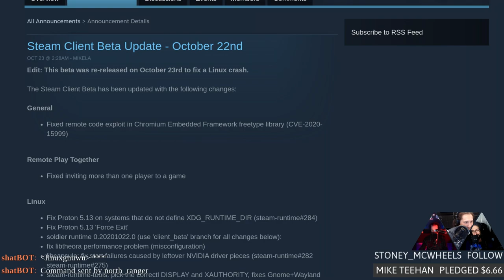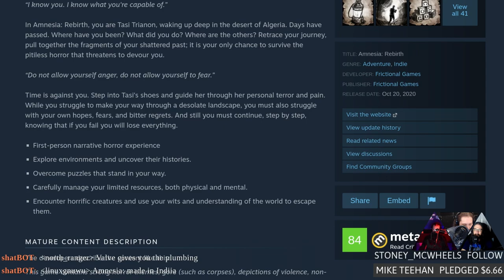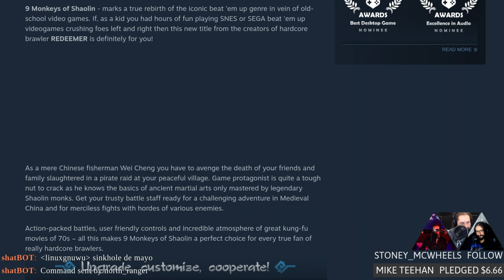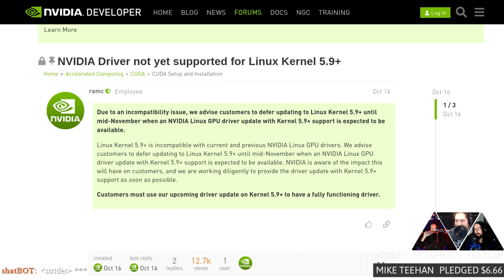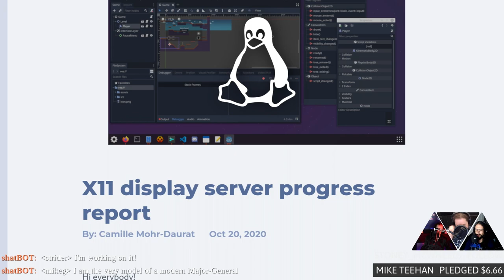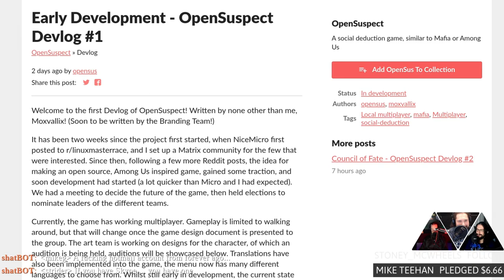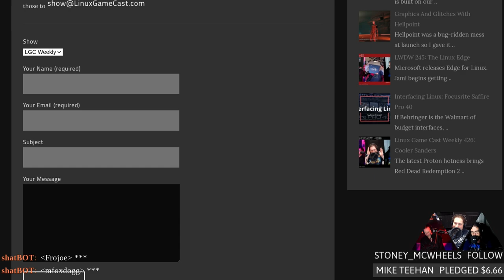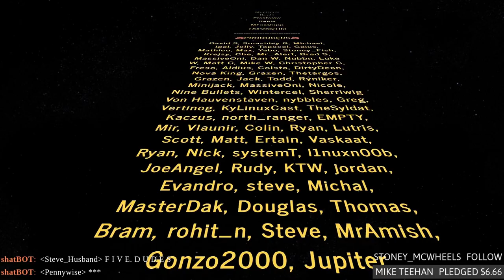Linux Game Cast Weekly: Co-Canes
Frictional releases a buggy Rebirth, GONNER2 gets a day-1 Linux release, DOTA fights toxicity with Overwatch, daily amdgpu firmware updates for Ubuntu, and work begins on Open Suspect. Then Dungeons of Clay faces, the ChairQAsition. All this, plus your hate mail.

Timestamps:
00:00 Intro
06:49 Steam beta client update
09:19 Fixing DOTA with Overwatch
14:39 VR Bioshock
17:19 Amnesia: The Buggy Descent
21:44 GONNER2
23:44 Medulla
25:49 Mesmer
27:54 9 Monkeys of Shaolin
30:44 Jackbox Party Pack 7
32:29 Tsuro
34:54 Shilling & shameless self promotion
42:24 Nvidia 5.9 kernel drivers
44:39 Daily AMD GPU firmware
50:24 Video game source project
52:54 X11 GODOT report
55:34 Devolver shacks up with Croteam
57:19 Machines: Wired for War source released
01:01:24 Microsoft accoutns for Java Minecraft
01:03:04 OpenSuspect development
01:05:04 Review: Dungeons of Clay
01:15:13 Hate Mail